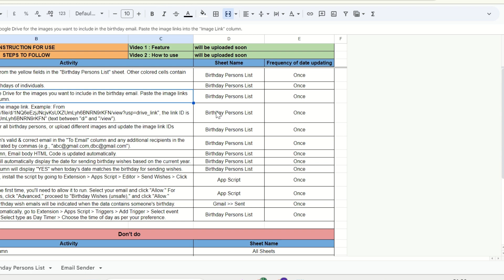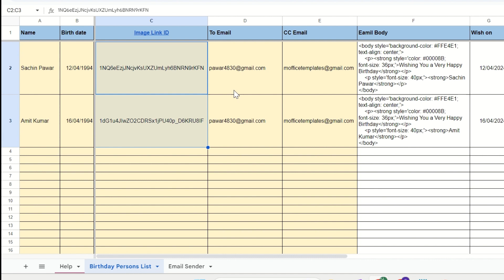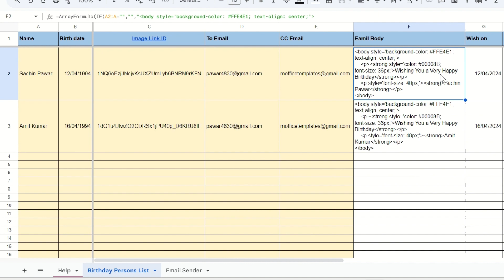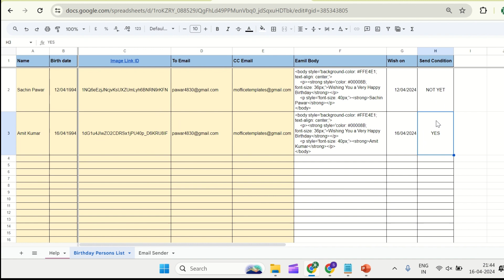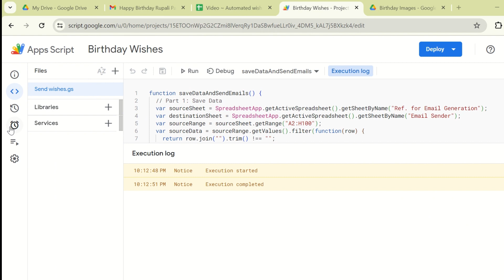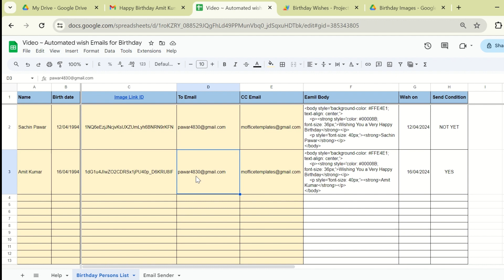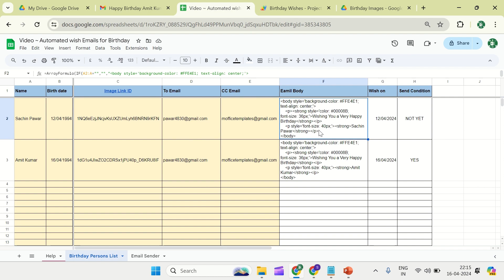Google Sheet Automated wish emails for Birthday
Automate customer and employee birthday wishes effortlessly with our Google Sheet template! Manage names, birthdays, and emails in one place, integrate images from Google Drive, and ensure timely greetings with automatic date calculation. Easy-to-use and customizable, it simplifies the process, saving time and ensuring personalized wishes for every special occasion.

How to use Video Link : updated soo

Learn Excel from Basic formulas, visit below playlist link to watch short videos